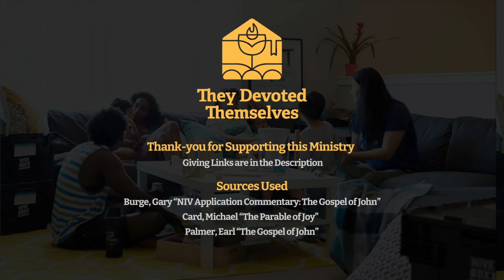John 17:20-26 | Jesus Prays for Unity (May 29)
Support:
We need your financial support to help make these videos.
About:
They Devoted Themselves is a ministry of "simplechurches" - a network of house churches located in Canada. The brief teaching videos are being created to support house/simple/missional churches or small groups.